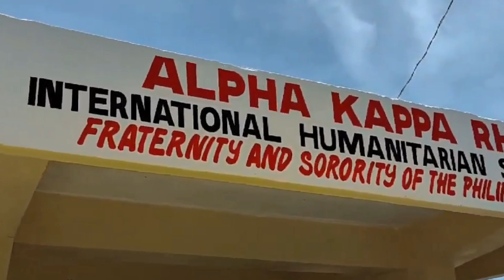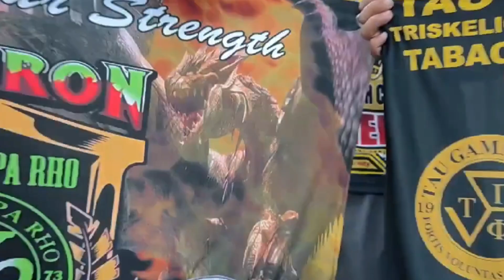ALPHA KAPPA RHO / TAU GAMMA PHI ..RAP MUSIC / AKRHO🤟 TRISKELION🖖